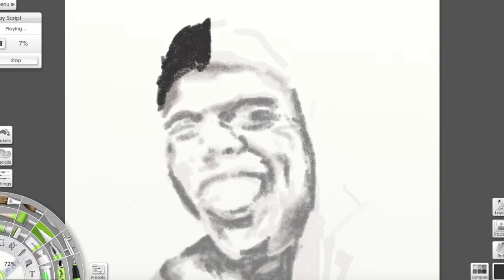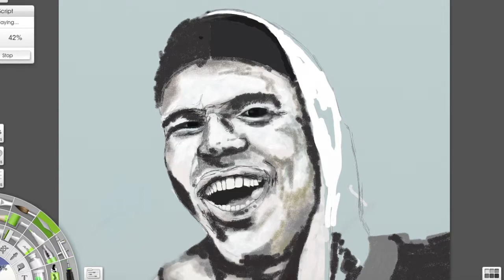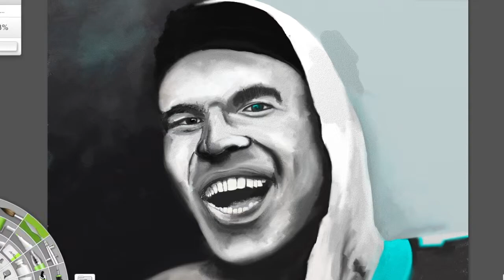Day 368 Speed Painting